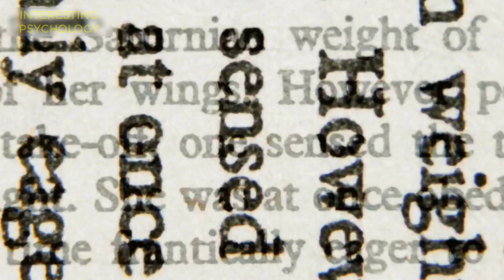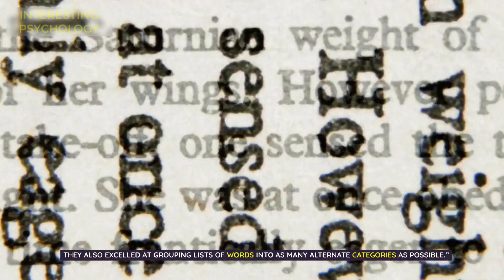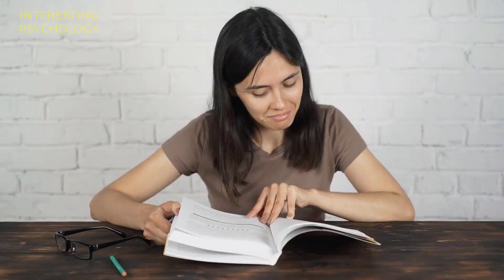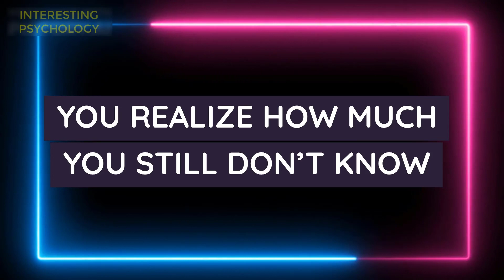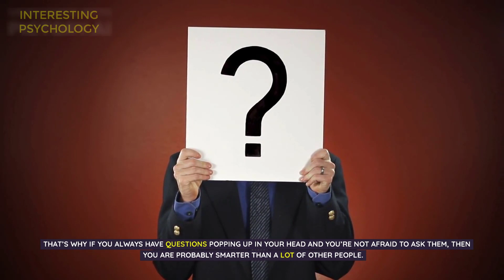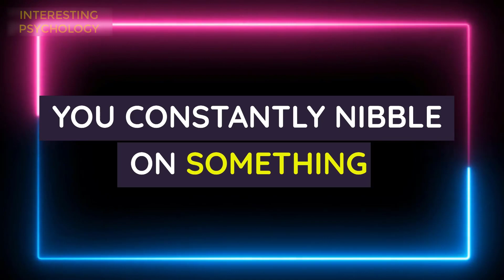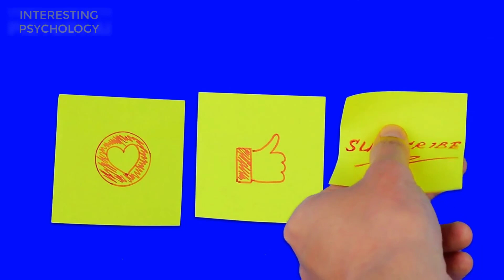12 Signs of True Intelligence That Can’t Be Faked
What are the signs of true intelligence? This video explores 12 of them. From always being curious to being able to think abstractly, these are traits that can’t be faked. So if you want to know if you’re truly intelligent, watch this video and see how many of these signs apply to you.